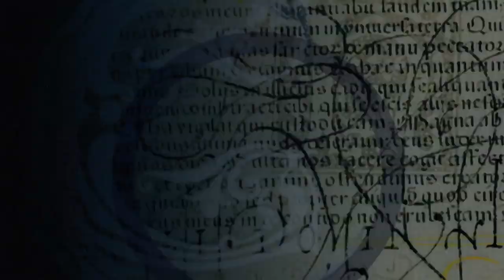Charmed 4x11 "Trial By Magic" Reaction